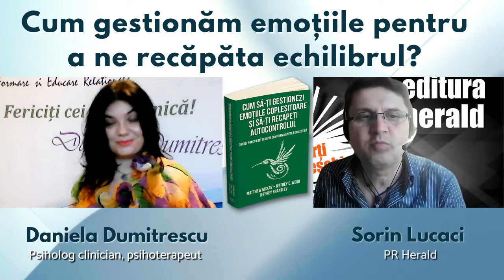Emoțiile și sistemul imunitar - Daniela Dumitrescu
Am vorbit despre emoții și felul în care afectează acestea sistemul imunitar al organismului, alături de Daniela Dumitrescu (psihoterapeut, psiholog clinician) și Sorin Lucaci (PR Herald).

Dezvoltată de Marsha Linehan pentru a trata tulburarea de personalitate borderline, terapia comportamentală dialectică (TCD) s-a dovedit o terapie eficientă pentru o multitudine de probleme de sănătate mintală, iar cercetările i-au dovedit eficiența în special în gestionarea emoțiilor copleșitoare și a suferinței psihologice, fără a pierde controlul și a acționa distructiv. Pentru a beneficia de efectele pozitive ale acestei terapii, din cartea de față veți învăța cum să vă dezvoltați abilități în patru mari domenii psihologice:

- toleranța la stres și suferință
- prezență conștiență (mindfulness)
- gestionarea emoțiilor
- eficiența interpersonală

📖 „Cum să-ți gestionezi emoțiile copleșitoare și să-ți recapeți autocontrolul. Ghidul practic de terapie comportamentală dialectică", Matthew McKay, Jeffrey Brantley, Jeffrey C. Wood